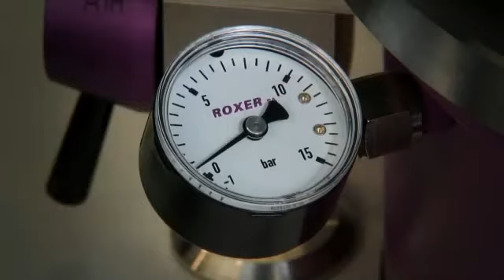How It's Made Tissot Sea Touch